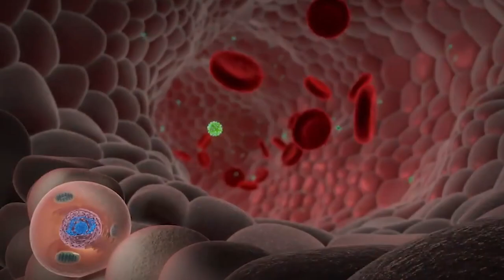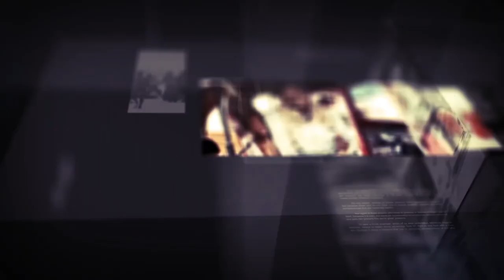Diiradda Shabelle Tv 25-3-2020